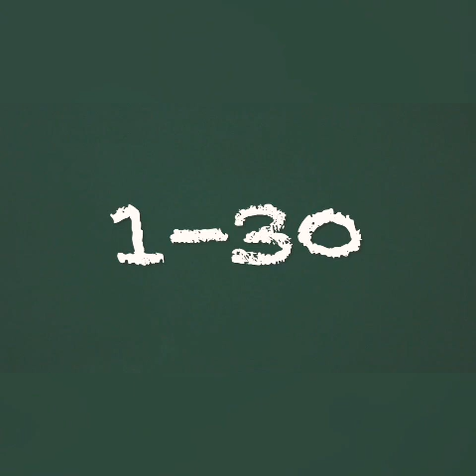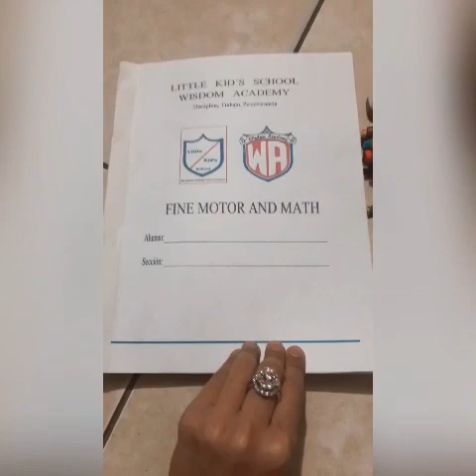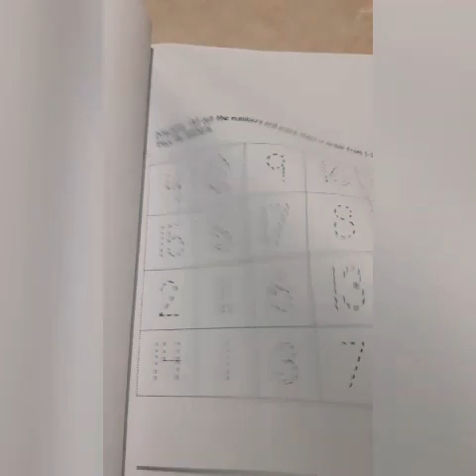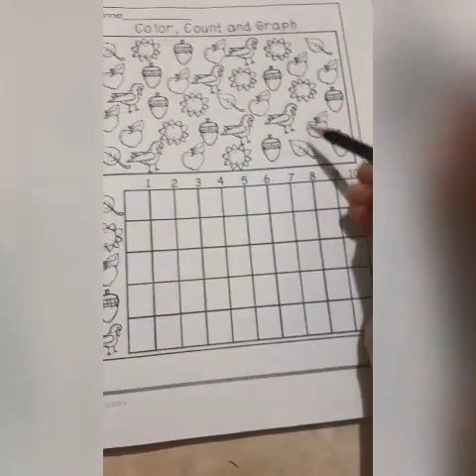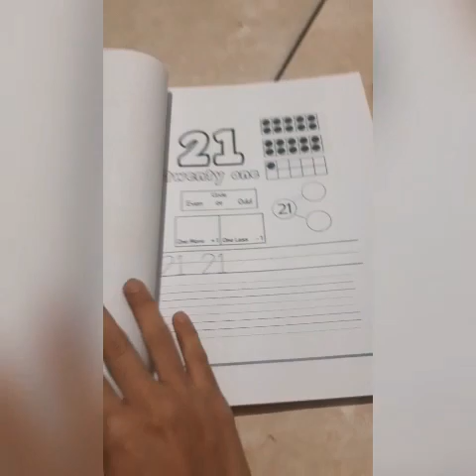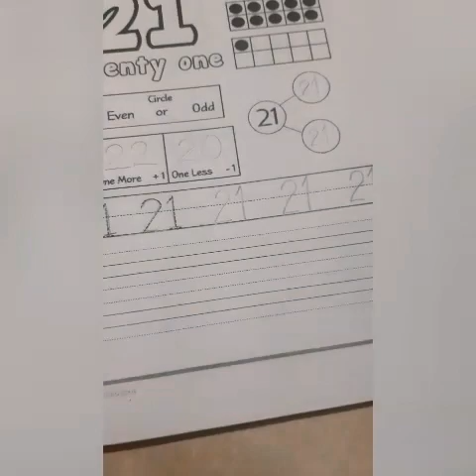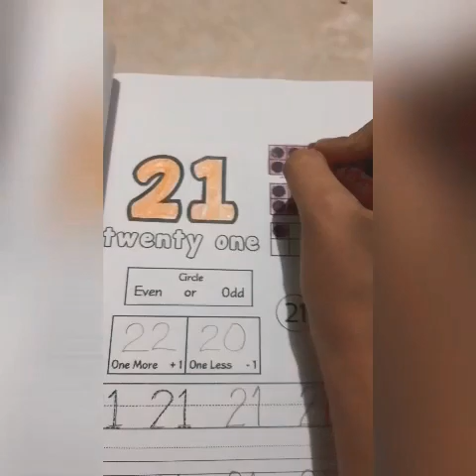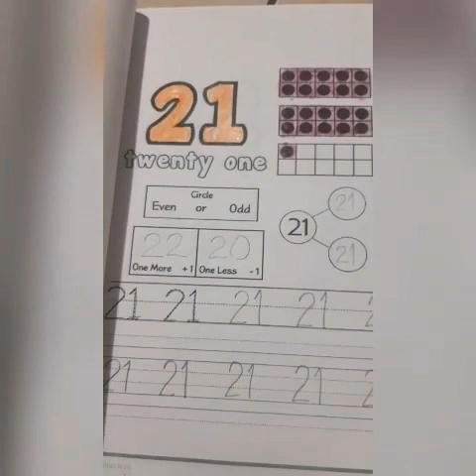Math Class ||semana 13